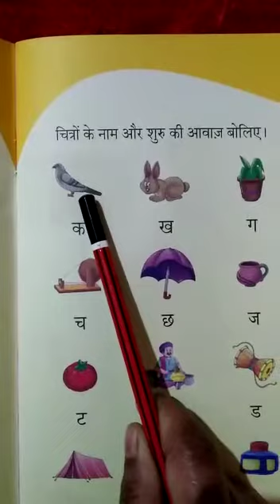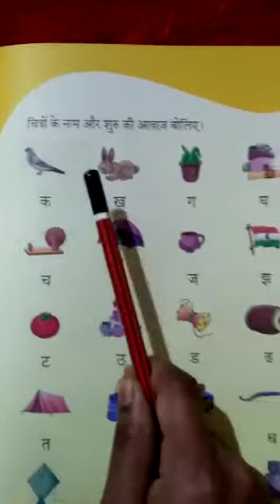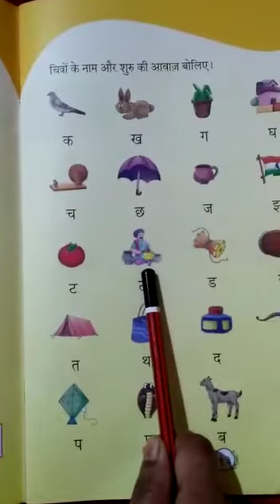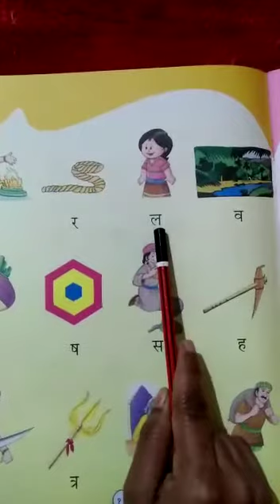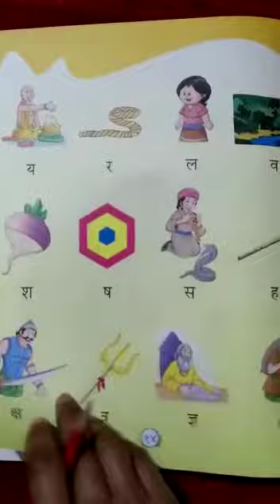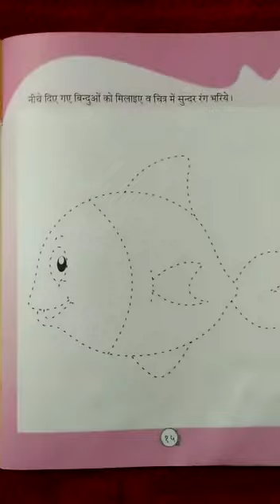Sai Wonderkids Pre school/Hindi Praveshika- B/Page no.13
Video from Reshma Mote